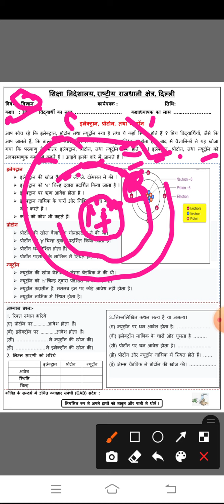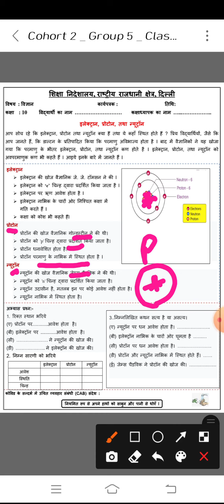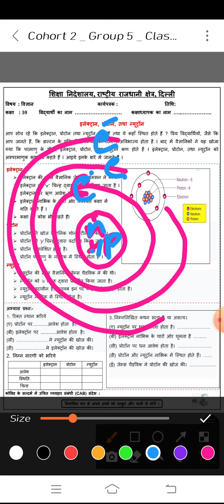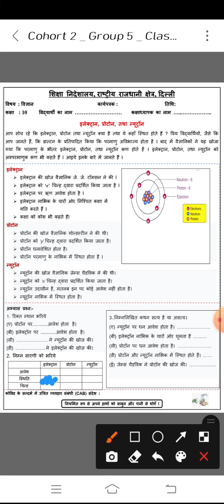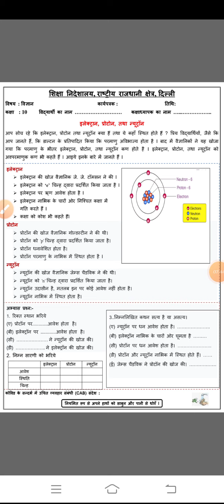class 10th||worksheet science||doe delhi